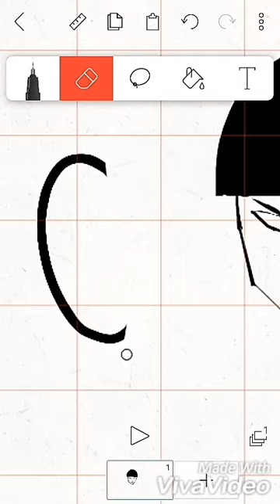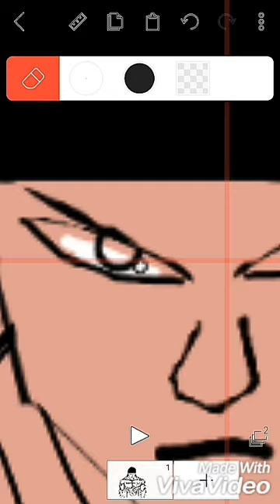Desenhando índio xavante... 😎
Artes do temrite